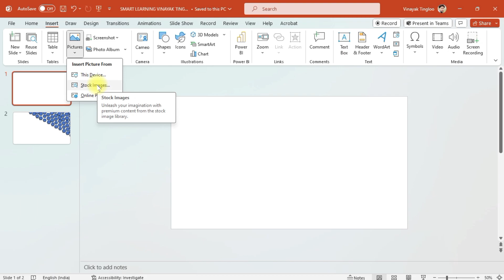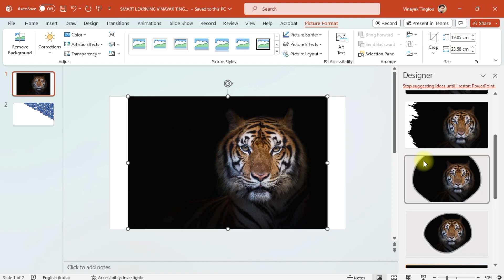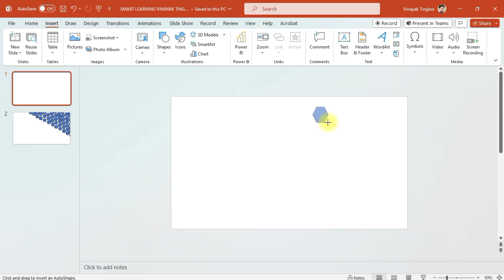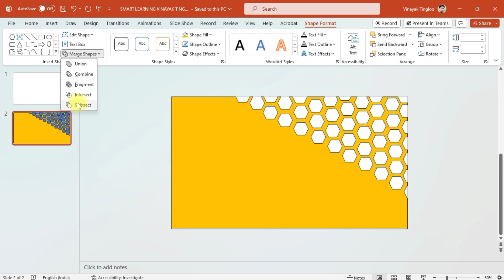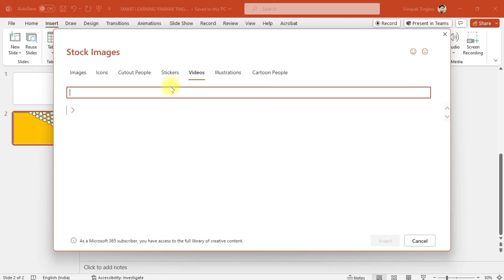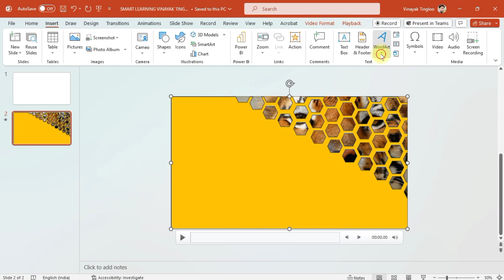Attractive way to create a slide in powerpoint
THANKING YOU,
VINAYAK TINGLOO